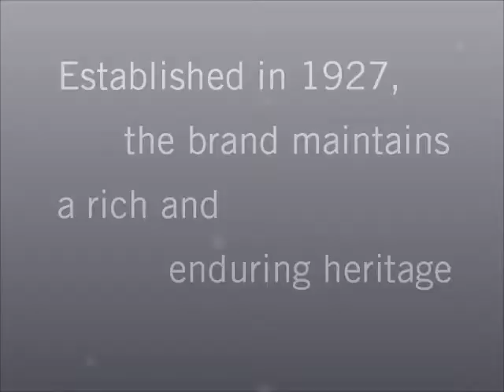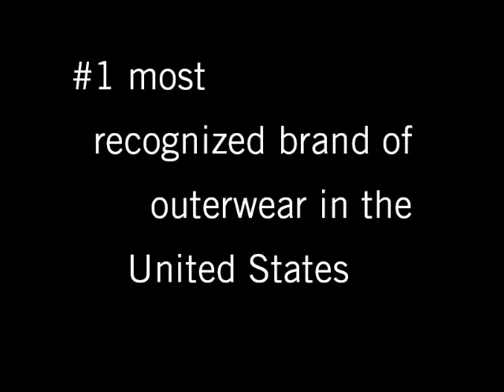London Fog Eyewear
Check out more information on London Fog --- our newest eyewear collection!